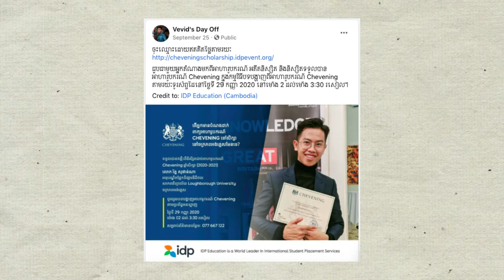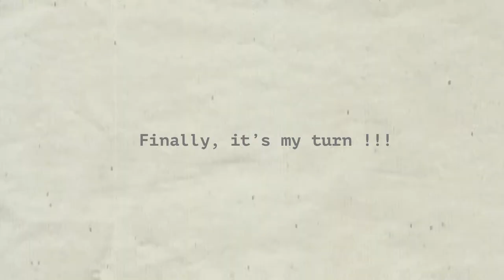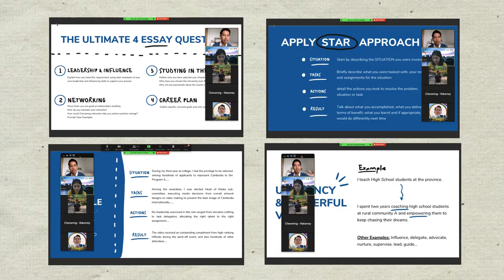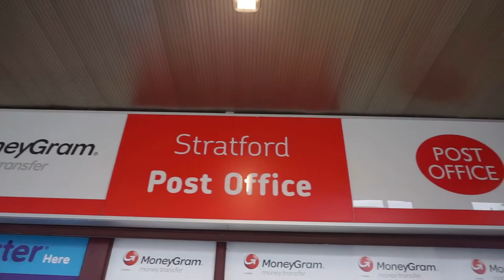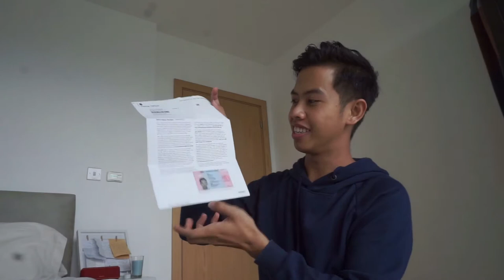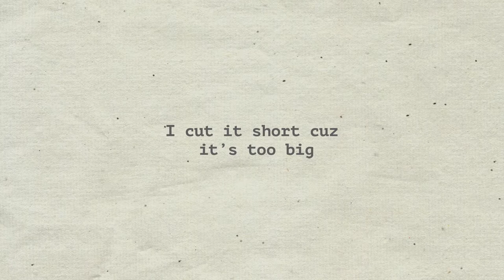ថ្ងៃទី១ ចេញពីចត្តាឡីស័ក + Mini Campus Tour VLOG